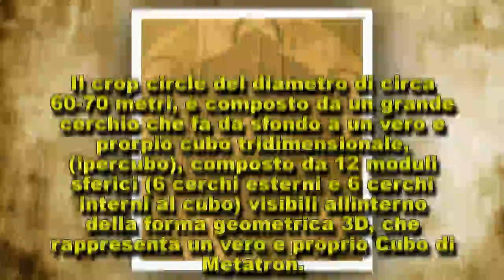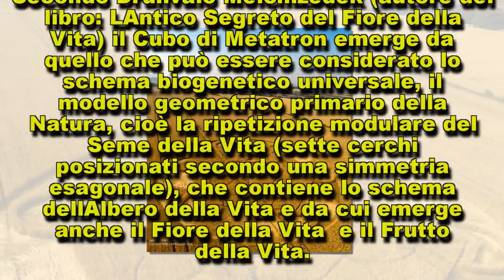Crop Circle: spettacolare “Cubo di Metatron” compare in un campo a Nursteed Farm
Un bellissimo pittogramma ha fatto la sua comparsa nella notte tra il 16-17 Agosto 2016,…